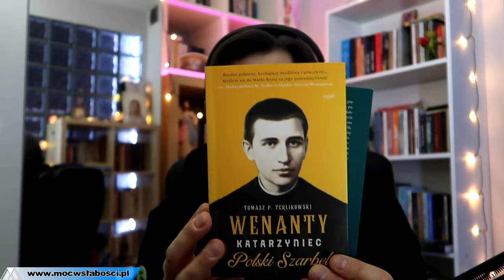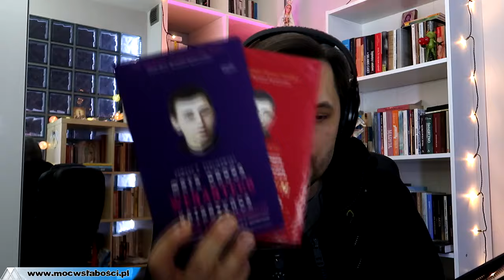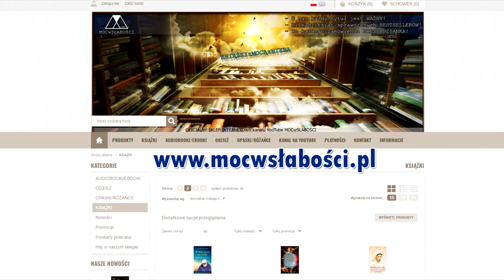WENANTY KATARZYNIEC: Patron na problemy finansowe, cierpienie, samotność i śmierć